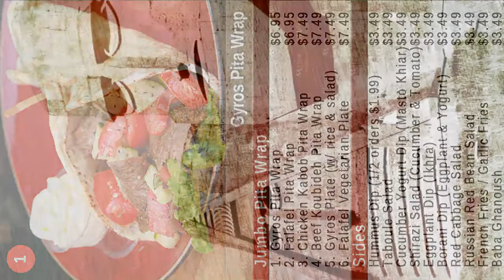Massis ShermanOak 160718 720P